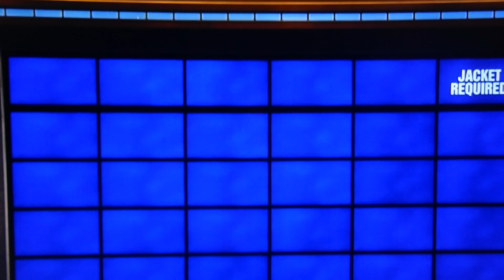My Morning Jacket -- Answer On Jeopardy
My Morning Jacket -- Answer on Jeopardy Game Show.